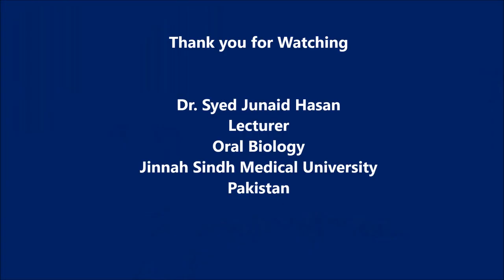Permanent Maxillary Central Incisor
This is a video demonstration of  Permanent Maxillary Central Incisor.
00:00 - Introduction to Maxillary Central Incisors
1:00  - Development, Eruption, and root formation of Permanent Maxillary Central Incisors
1:28 - Labial aspect of Permanent Maxillary Central Incisor
2:28 -  Palatal aspect of Permanent Maxillary Central Incisor
3:50 - Mesial aspect of Permanent Maxillary Central Incisor
5:18 - Distal aspect of Permanent Maxillary Central Incisor
5:59 - Incisal aspect of Permanent Maxillary Central Incisor
Important Links
Blog providing explanation of Maxillary central incisor